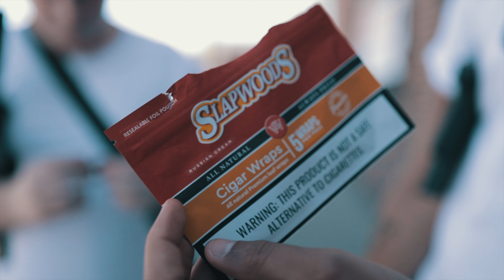G4oee - Stop The Cappin / Shot